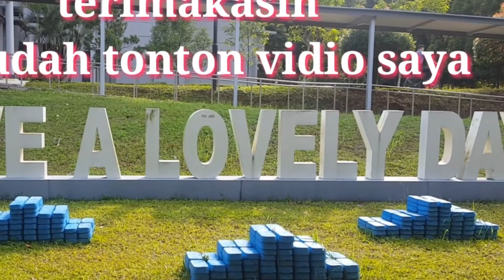KANGEN MASAKAN KAMPUNG||OSENG TEMPE&KACANG PANJANG